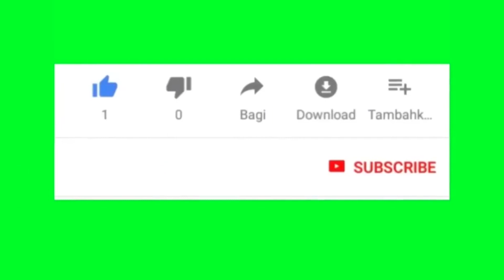MADIWANI HALMASHAURI YA MJI KIBAHA WAPATA ELIMU YA KISHERIA KUPATA KIBALI CHA UJENZI